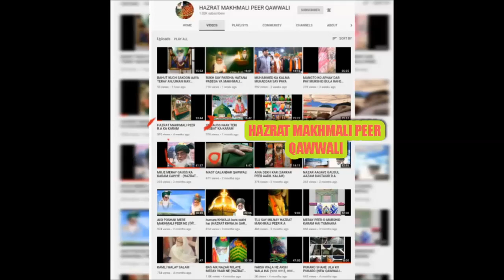MERAY DIL MAY TASSAVAR MAY